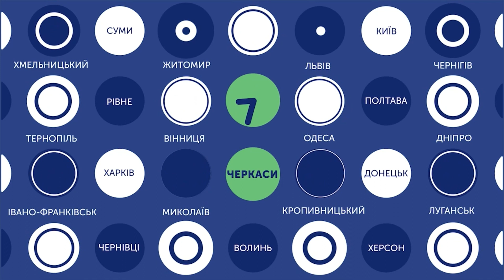10.03.2022. Новини. 15:00